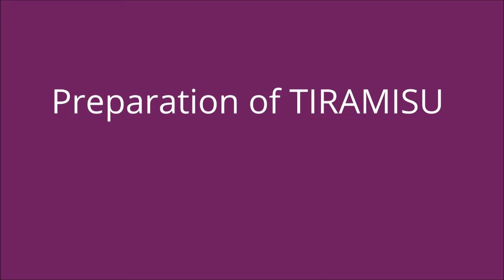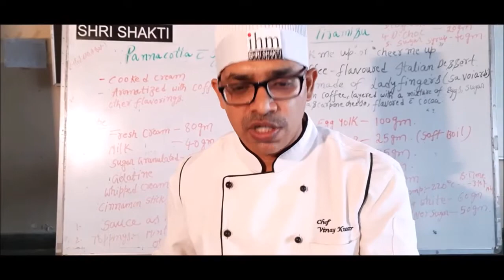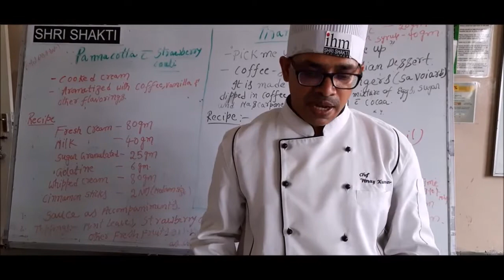Preparation of Tiramisu By Chef Vinay